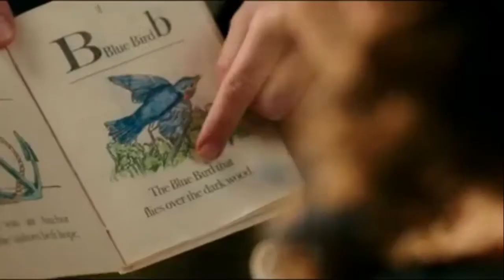Happier ¦¦Belle & Beast ft Gaston¦¦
The story behind this video is Belle was in a relationship with Gaston but broke up with him years ago. She moved on with the Beast/Adam and Gaston wants him dead.

Song: Happier
Artist: Ed Sheeran
Film: BATB(2017)